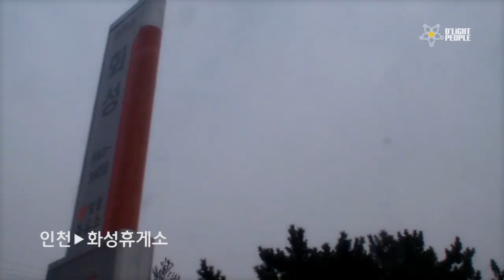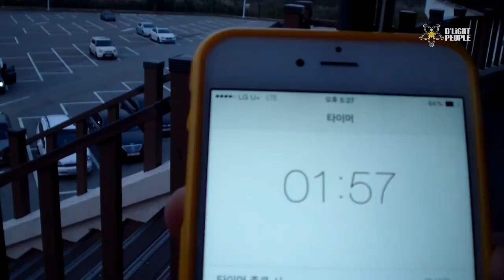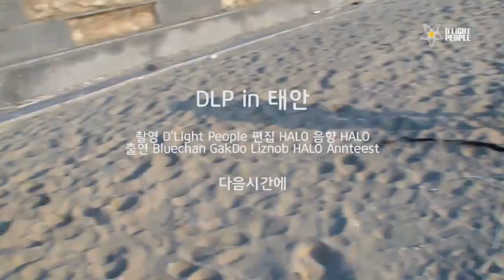[HALO(할로)] 딜라이트피플 태안 여행기!! 1부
딜라이트피플 태안여행기!!

제가 속해있는 크루 '딜라이트피플'의 태안 여행기 영상입니다. 딜라이트피플은 래퍼와 마술사들로 구성된 특이한 크루에요 - 앞으로 공연으로 자주 찾아뵙겠습니다!!!

[D'light People?] Art crew from korea
Member : Bluechan(Leader), GakDo, HALO, Young-jin, Annteest

1theK will endeavor to introduce more various K-POP contents through [K-POP Rare Clip].

1theK는 [K-POP Rare Clip]을 통해 더욱 다양한 K-POP 컨텐츠를 소개하기 위해 노력하겠습니다.